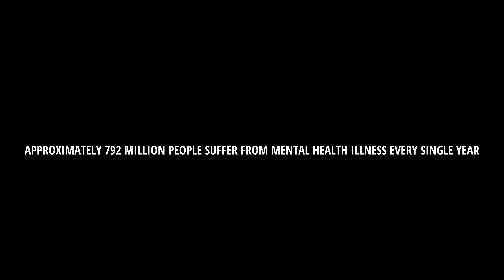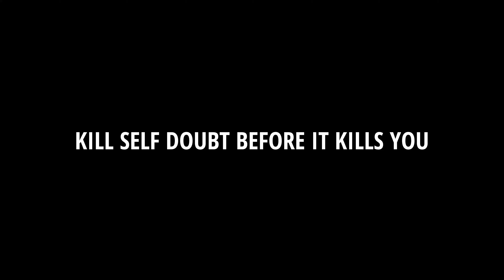KILL SELF DOUBT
Mental health is the key to our capabilities. Self doubt is the silent killer inside us. How do we prevent ourselves from doubting us? There is always 1 person in all of our lives that we can speak to openly. It can be anyone, it can be your best friend, it can be your mom, dad, sister, brother, grandparents or it can also be a therapist. We are social organisms. We cannot do anything individually. We need connections, we need teams, we need support, we need someone to be there for us. And this is the ultimate purpose of life.

Shoutout to my friend Joshua Daniel for helping me film this video.

Hi, I am Kshithij from Chennai, India. I am currently a medical student studying @ DMSF, Philippines. I started this intiative to create real change in the society & not just YouTube videos. But I realised that YouTube can power me to create real change in our society by sharing what I do. Sharing will lead to connection & connections can create a purpose & an inspiration. So thanks for stopping by. I hope you will join me in making this world a better place.

We Change, The World Changes🌏